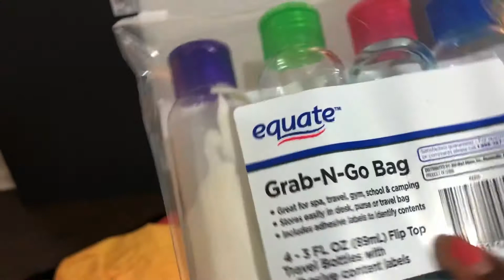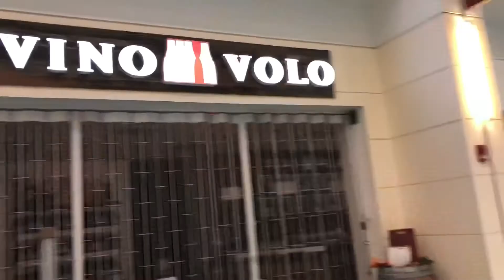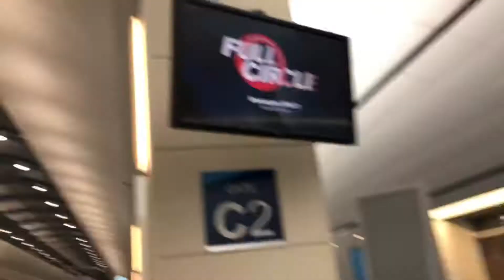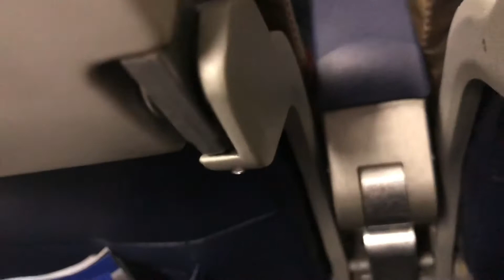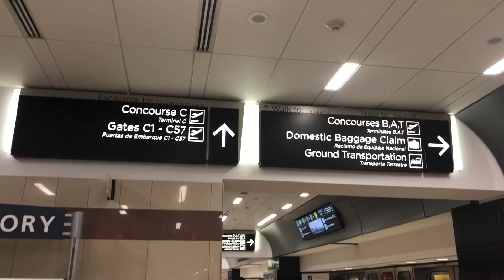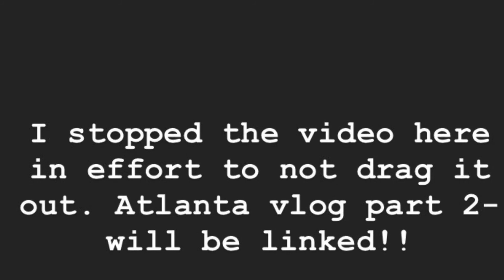First time flying! Birthday turn-up! Part 1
GRWM as I get on a plane for the first time to a. My trip to Atlanta. Also I turn 41!!